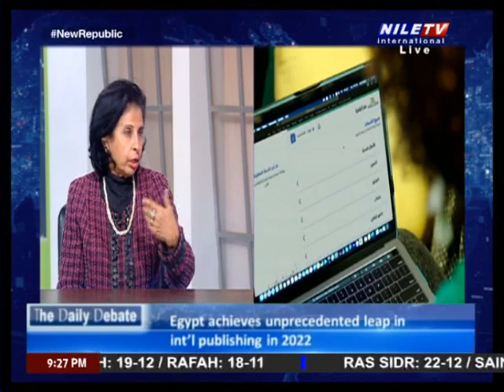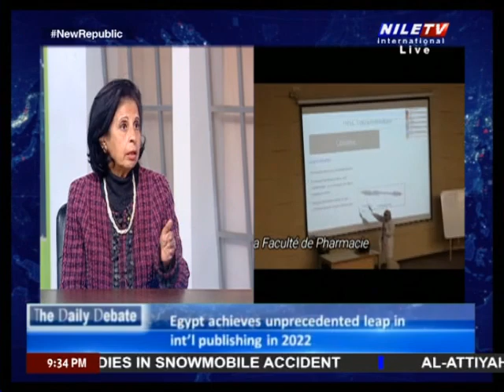The Daily Debate 3 1 2023 Dr Nadia Zakhary